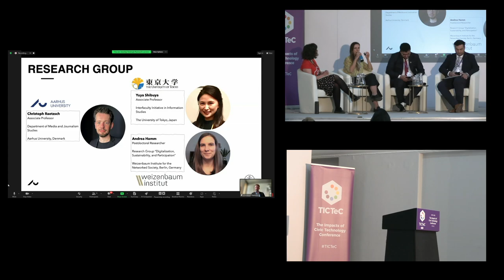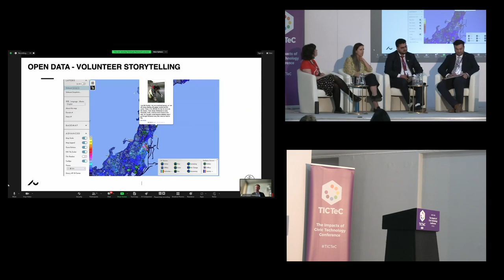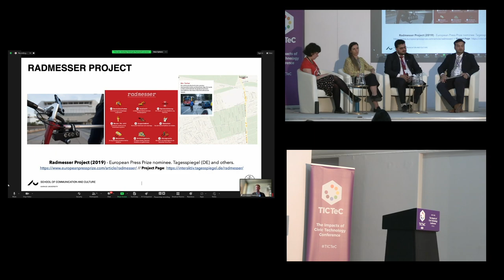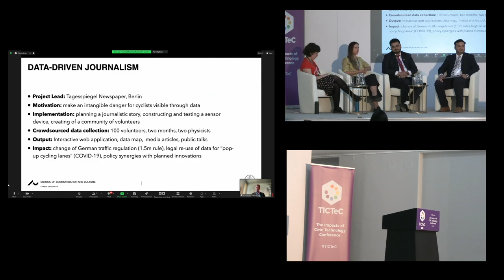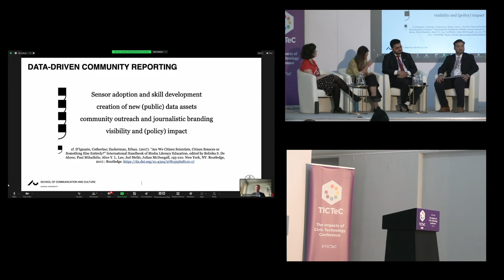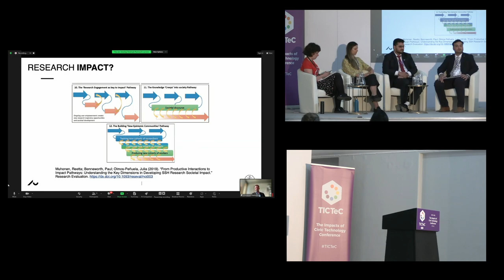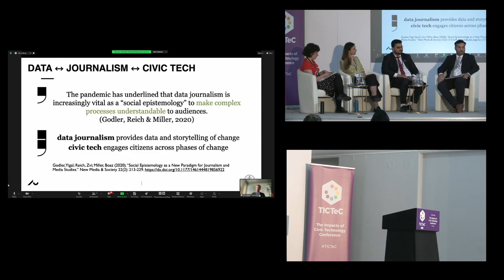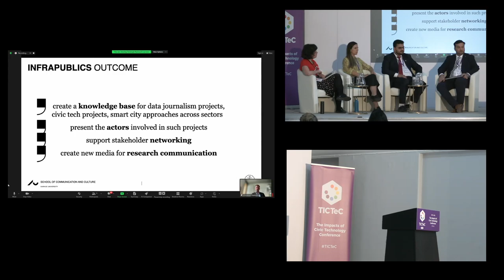TICTeC 2024: Civic tech and journalism: impact through collaboration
Christoph Raetzsch (Aarhus University) at mySociety's The Impacts of Civic Technology Conference (TICTeC) on 13 June 2024 in London and online.

This session highlights the contributions of civic tech projects within data journalism projects and digital civic infrastructures, drawing on examples from Europe and Japan. Its main focus are impact pathways between civic tech activism, journalism and infrastructures for civic participation.

Impact beyond a project’s runtime depends on accommodating different field logics and embedding stakeholder interests from the start, to ensure uptake after a project is finished.

One core example of such a collaboration is a project from Berlin, where citizen-sensed data was used both in policy and in journalistic reporting to effect changes in the division of public road space to ensure safety of cyclists.

Further examples include data interfaces and journalistic visualisations, which make climate change scenarios and their local ramifications understandable on a granular and everyday level.

Such collaborations between journalists and civic tech activists here go beyond the provision of data or content for reporting, but contribute to shaping public knowledge platforms which act as civic infrastructures for decision-making. Co-designing platforms and interfaces to make climate and sustainability transitions relatable to individual citizens as well as policy makers can thus be a core pathway to impact.